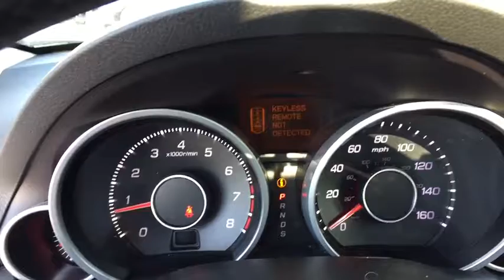2014 Acura TL Washington DC, Laurel, Ellicott City, Annapolis, Chevy Chase, MD AA44611A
Backup Camera, One Owner, Check out the CARFAX!, Navigation, Ebony w/Perforated Milano Premium Leather Seat Trim, Electronic Stability Control, Navigation System, Perforated Milano Premium Leather Seat Trim, Power moonroof, Premium audio system: Acura/ELS Surround. Recent Arrival! Certified. Acura Certified Pre-Owned Details:* 182 Point Inspection* Transferable Warranty* Includes Trip Interruption and Concierge Services* Limited Warranty: 12 Month/12,000 Mile (whichever comes first) after new car warranty expires or from certified purchase date* Vehicle History* Warranty Deductible: $0* Roadside Assistance* Powertrain Limited Warranty: 84 Month/100,000 Mile (whichever comes first) from original in-service dateCARFAX One-Owner. Clean CARFAX. Every Tischer Pre-Owned vehicle includes the Tischer Platinum VIP Rewards Program! 29/20 Highway/City MPG**Awards:* 2014 IIHS Top Safety Pick*Insurance Institute for Highway Safety.Reviews:* Abundant user-friendly high-tech features; spacious cabin; capable all-wheel-drive system; superb optional sound system; solid construction. Source: Edmunds* The 2014 Acura TL - the tailored silhouette and sculpted lines evoke a sense of anticipation. Aggressive details like darkened headlights and bold wheel design speak to the power within. Sharply honed performance reinforces the bond between driver and vehicle. Inside the TL, the spacious cabin invites you in with expertly crafted details, rich leather and front seats that offer multiple levels of heating as well as available ventilation. With the available Technology Package, the seats are trimmed in glove-soft full-grain Perforated Milano Premium Leather. The TL also features memory adjust seats, mirrors, and climate and audio settings. It all contributes to an environment that is at the same time relaxing and invigorating. The TL keeps you connected to the world and beyond with systems like the available Acura Navigation System. Its destination database contains over 7,000,000 points of interest, from the nearest gas station to local hotels and cultural destinations. The system can even dial for a reservation through your compatible Bluetooth-enabled cell phone. The two engine choices, both the 280-hp, 3.5-liter and the TL SH-AWD's 305-hp, the 3.7- liter engine utilize Acura's signature VTEC technology for uninterrupted power throughout the rpm range. A 6-speed automatic transmission gives the TL not only quicker acceleration, but also improved fuel efficiency. The TL chassis incorporates high-tensile steel to make it both light and rigid. This firm foundation allows Acura engineers to tune the fully independent suspension system more precisely. The suspension system also features advanced damper valves and high roll stiffness for a flatter ride and more direct response to steering input. The 2014 Acura TL is proof that power can be thoroughly refined, yet still retain every bit of its capacity to thrill. Source: The Manufacturer Summary* Generous number of standard features; balanced approach to ride quality and handling ability. Source: Edmunds